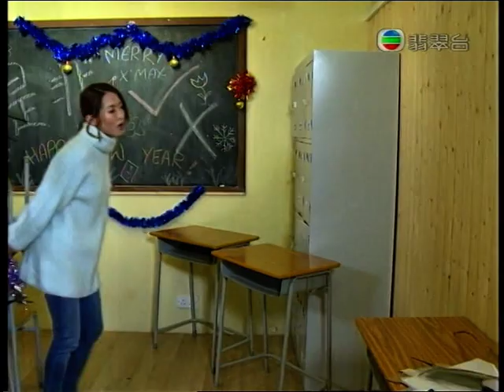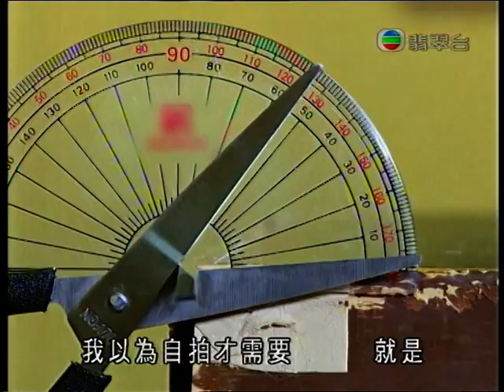周末足球戰報 (28-29/1/2017)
英格蘭足總杯
修咸頓0:5阿仙奴; 利物浦1:2狼隊 (28/1/2017)
曼聯 Vs韋根 (29/01/2017)
西甲WK20
皇馬3:0皇蘇; 愛斯賓奴3:1西維爾 (29/1/2017)
德甲WK18
雲達1:2拜仁; 禾夫1:2奧格 (28/1/2017)
意甲WK22
薩斯索羅0:2祖雲達斯 (29/01/2019)
法甲
巴黎聖日耳門1:1摩納哥 (29/01/2017)